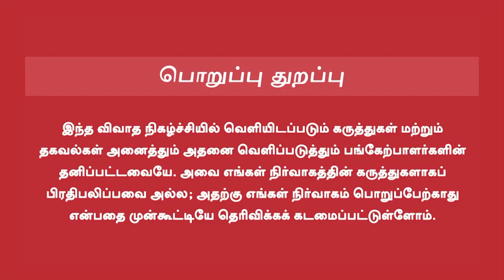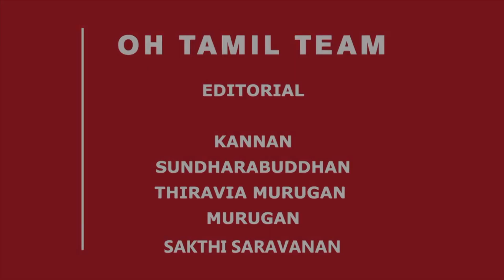GP Muthu Fans | தமிழ் தெரியாத ரசிகைகள் | ஜிபி முத்து ஜாலி